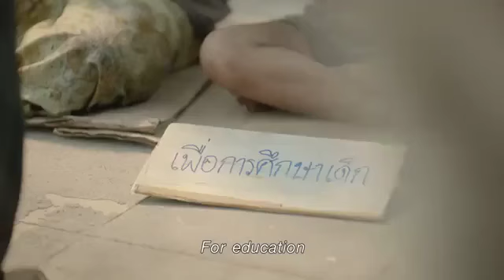[EngSub] Hạnh phúc là khi biết cho đi! :)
Một video ngắn cho ta cảm nhận được cuộc sống, và cách sống. :)
Hãy xem rồi cảm nhận!!!